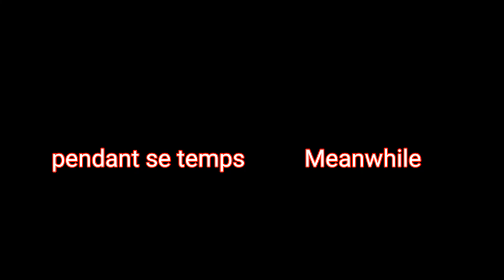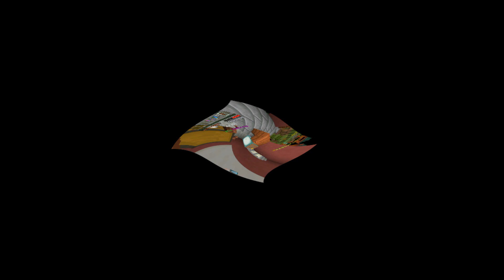Je Trap Les Joueurs De CubeCraft #2 | Minecraft BE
minecraft,trap,gameurcashYT,cubecraft

Logiciels/applications:

🔹Powerdirector prol
🔸kinemaster pro
🔹filmora9 (android)
🔸inshot
🔹alight motion

Logiciels/applications minia:

🔹pixel lab
🔸Ps touch cc 2019
🔹Background eraser
🔸Animate it

Musique(s) utilisé(s):

🔹Je ne les considères pas comme des musique demander moi en commentaire ou mp discord